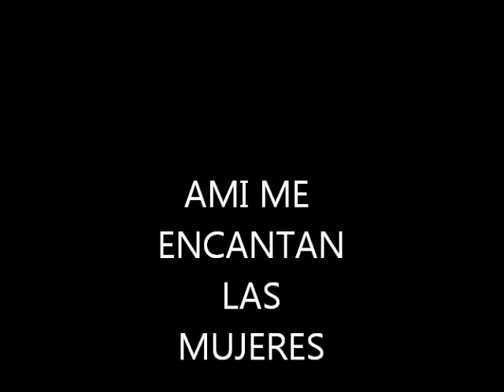MUJERES.wmv by HECTOR CARREON